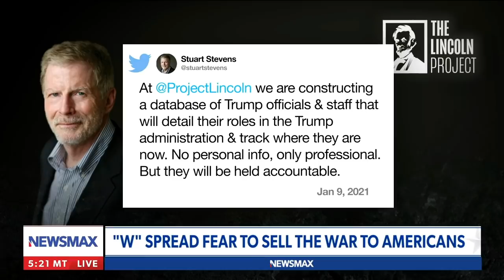Greg Kelly: This man should have never been president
Greg Kelly rips George W. Bush and the 'Republican establishment' in wake of the 43rd president's gaffe about "Iraq - I mean Ukraine." - via Greg Kelly Reports, weekdays at 7PM ET on Newsmax